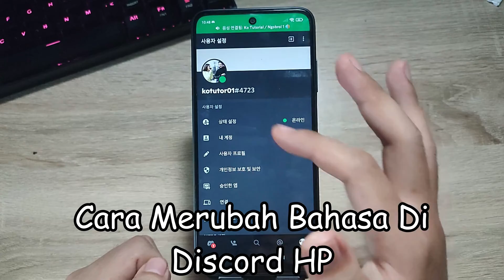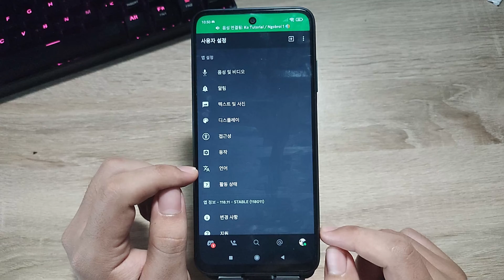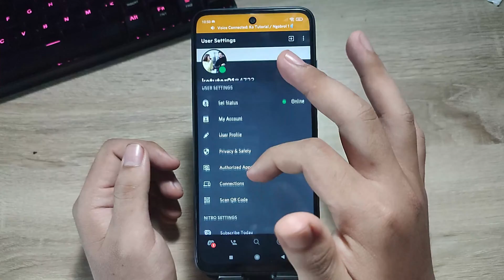CARA TERBARU CEPAT MERUBAH BAHASA DI DISCORD HP ANDROID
Di Video kali ini Ko Tutorial akan memberitahu kalian bagaimana CARA TERBARU CEPAT MERUBAH BAHASA DI DISCORD HP ANDROID

Nah jadi tonton dari awal sampai akhir agar kalian paham bagaimana CARA TERBARU CEPAT MERUBAH BAHASA DI DISCORD HP ANDROID

Tag: .